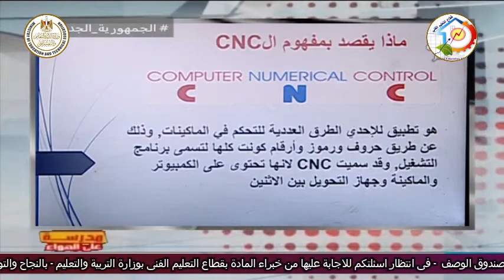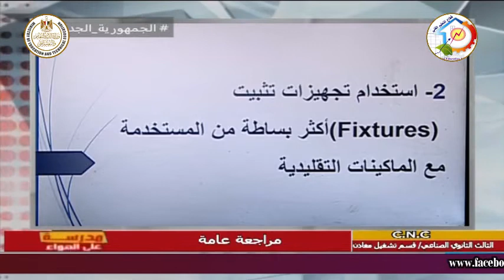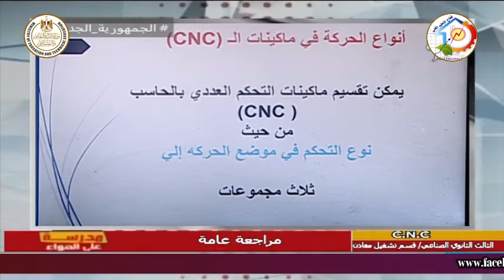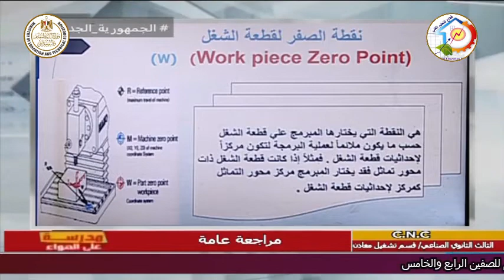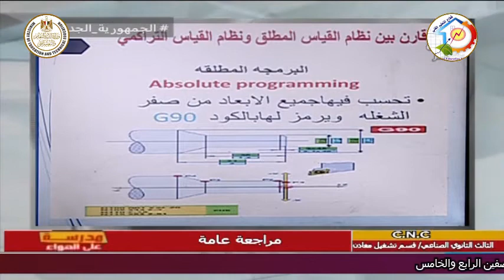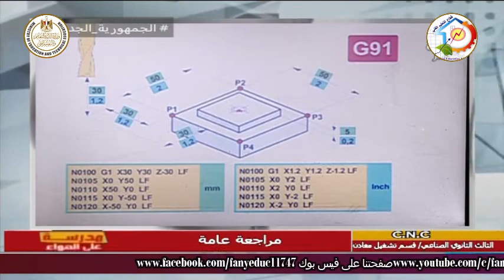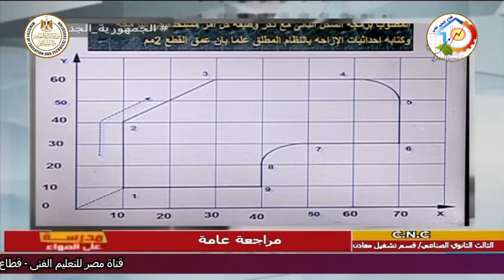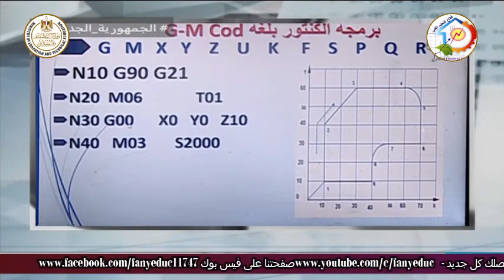الصف الثالث صناعى - ميكانيكا - CNC - مراجعة عامة - أ سماح على